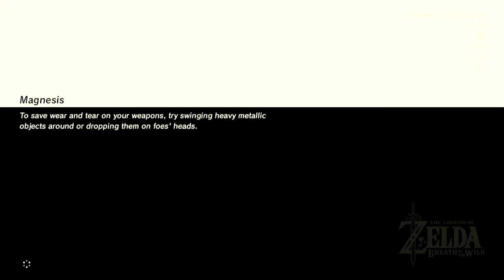Zelda Breath of the Wild - Part 24 - The Master Sword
Hey friends!! In this episode, we trade in our Spirit Orbs for another Heart Container!! We then head to the Korok Forest, where we trade in some Korok seeds for inventory slots, and obtain the Master Sword!! Afterwards, we activate another Great Fairy Fountain, then purchase the Snowquill Set and upgrade it once!! Finally, we head back to Rito Village to start the Divine Beast quest!!